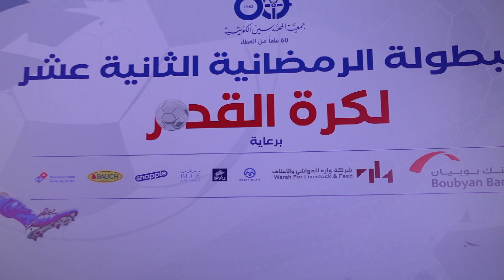بطولة كرة القدم الثاني عشرة